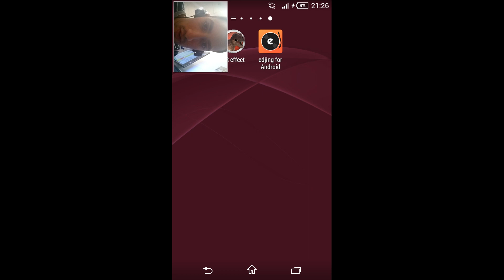BMW Drift games for Android - review and play [FULL HD] Z3 compact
2 of the BMW drifting games for Android. Avaliable on the market.